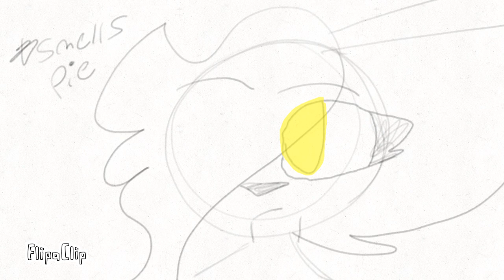EEE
BoRdEm qwq